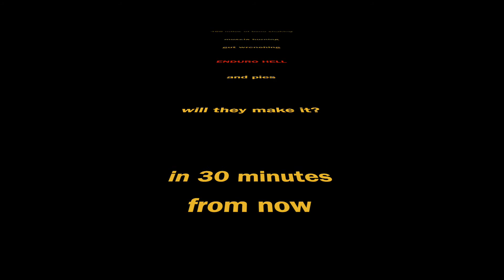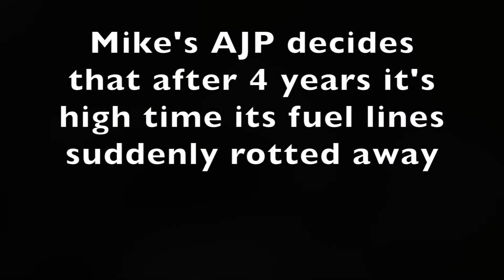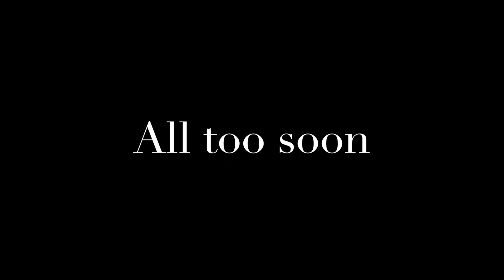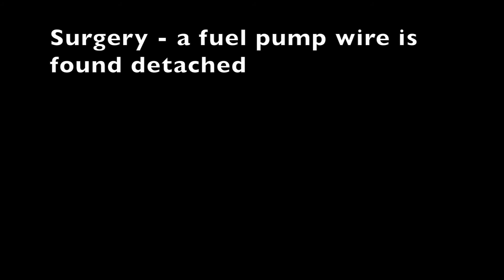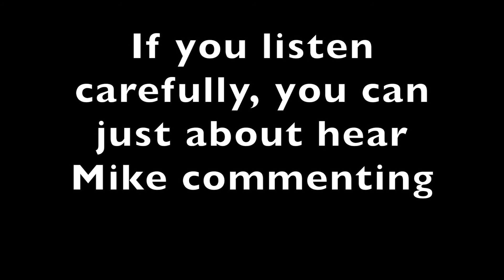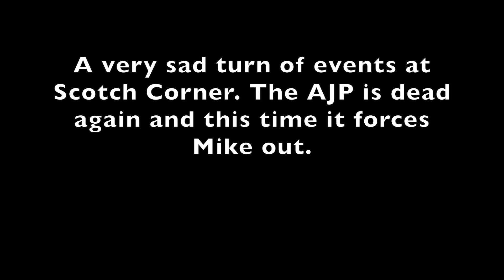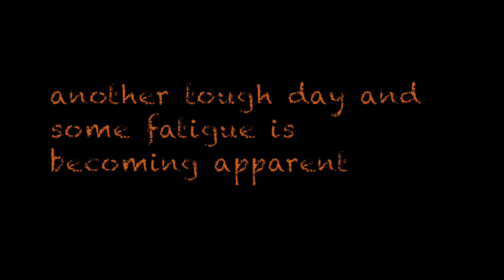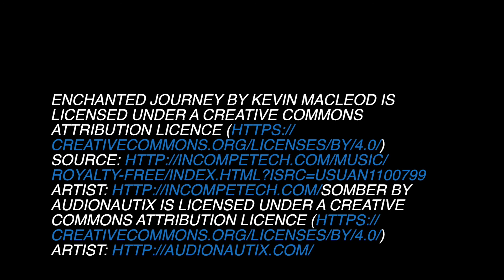4 DAY ENDURO ROMP on KTM's 300 EXC & 400 & 450 EXC-F, Honda CRF250XRL & AJP 250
5 go mad and go very off road in the far north of England from Solway to Tyne and back on KTM's 300EXC, 400 EXC-F and 450 EXC-F, AJP 250 and Honda CRF 250 XRL for 400 miles of filthy fun